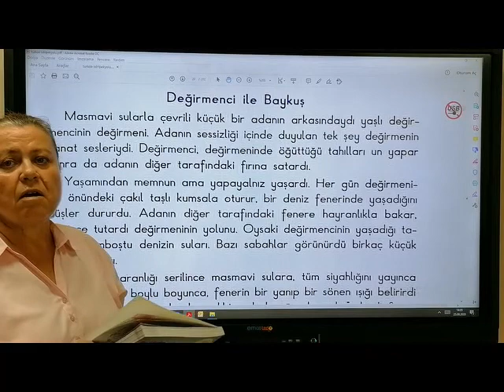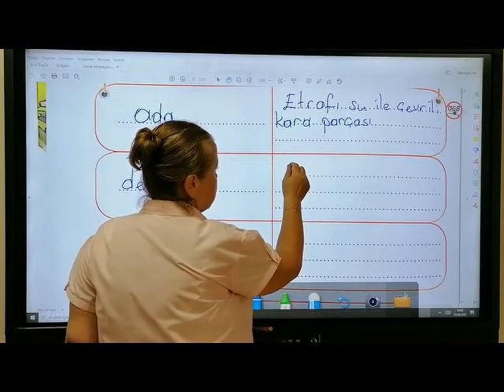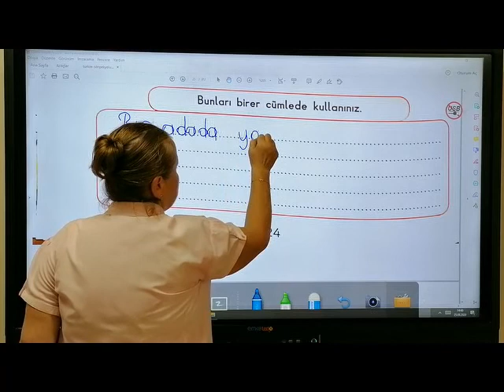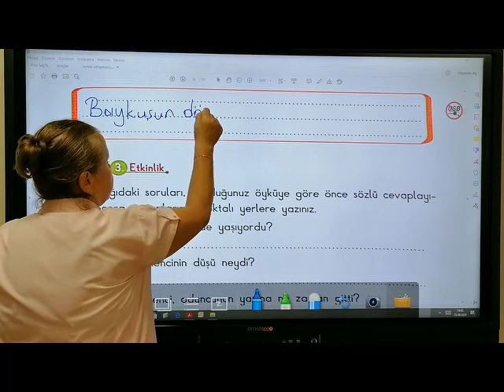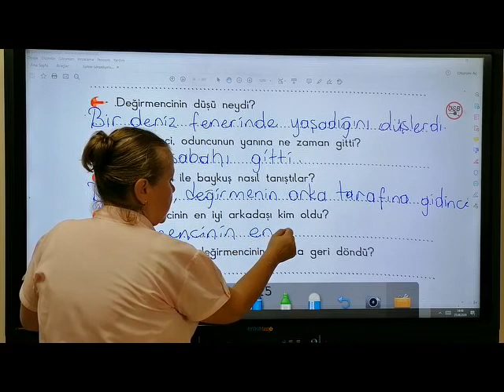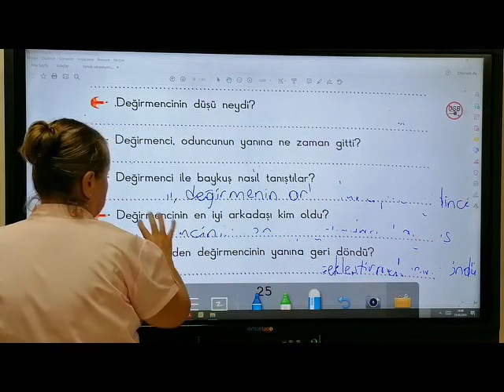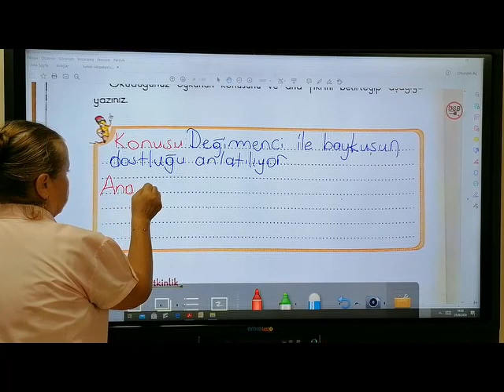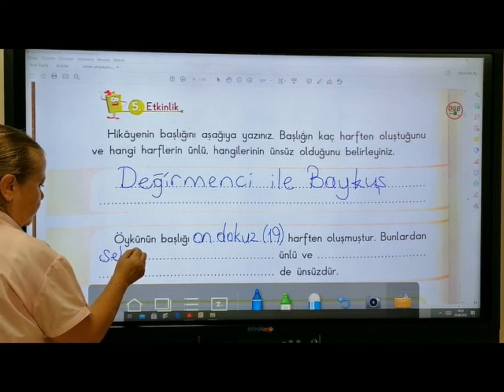7 Eylül 11 Eylül Türkçe 3.SINIF